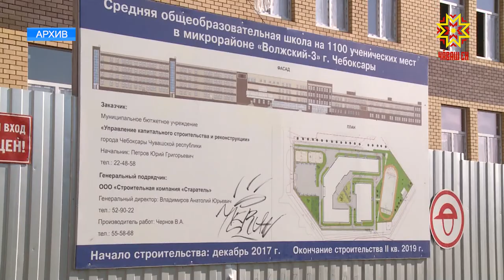Республика готовится отметить 100 -летие образования Чувашской автономии и 550-летие Чебоксар.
В Доме правительства прошло заседание рабочей группы по подготовке и проведению памятных дат. Основные вопросы Михаил Игнатьев обсудил не только с членами правительства, но и с главами муниципалитетов. Вся республика к празднику должна преобразиться, отметил Глава региона.